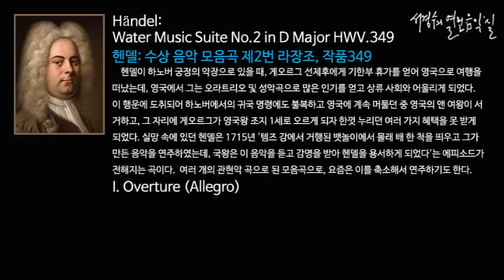Handel: Water Music Suite No.2 in D Major HWV.349 - I. Overture (Allegro)_‘서경수의 열린 음악실’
헨델: 수상 음악 모음곡 제2번 라장조, 작품349 Water Music Suite No.2 in D Major HWV.349/